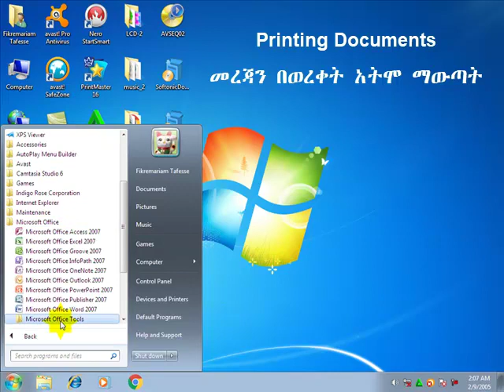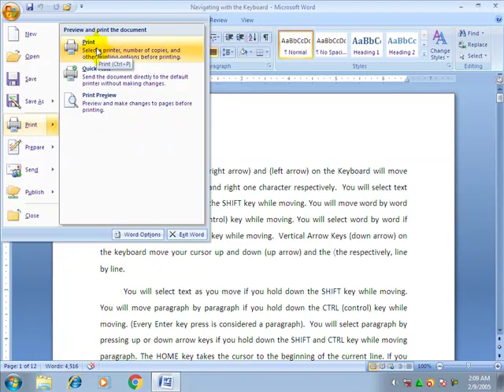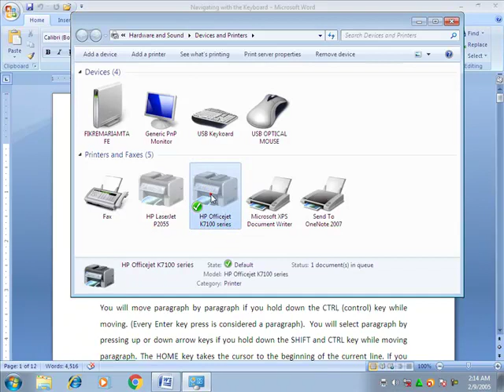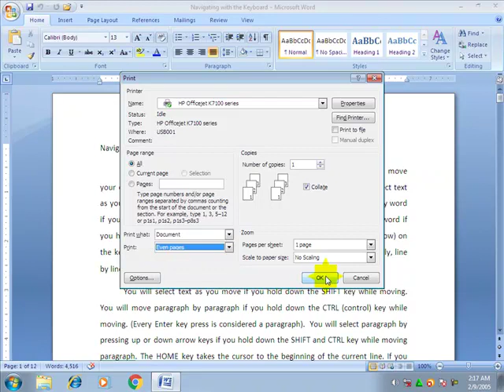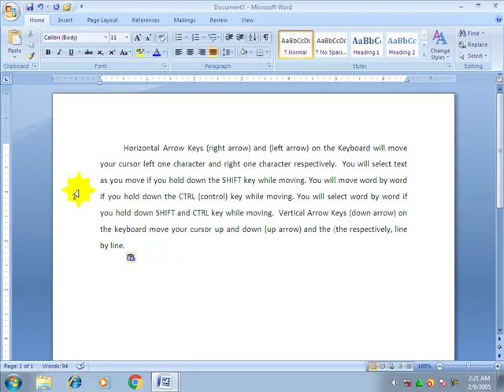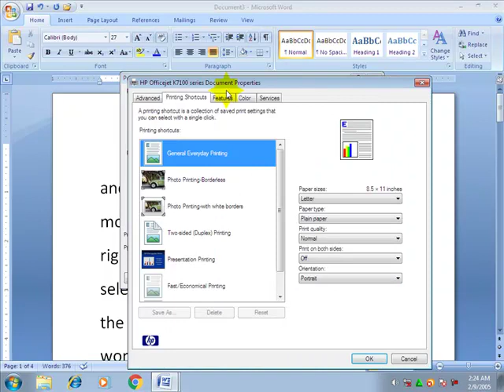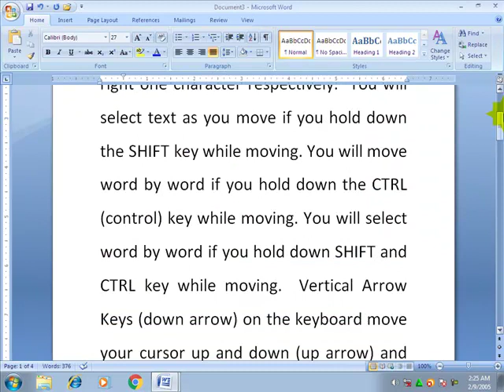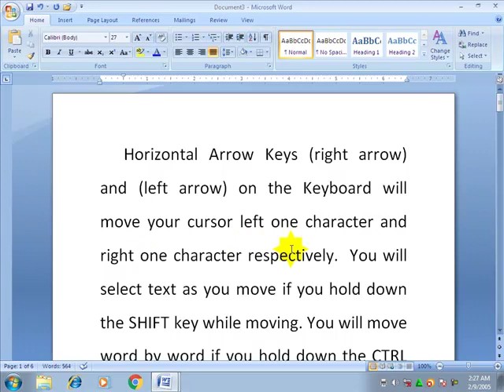Microsoft Word: Part-8 ማይክሮሶፍት ወርድ፡ ክፍል-8 Printing Documents ያዘጋጀነውን መረጃ በወረቀት አትሞ ማውጣት